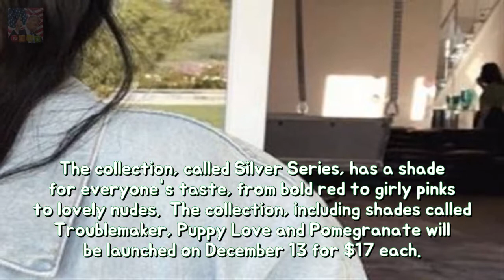Pregnant Kylie Jenner teases followers with a bunch greater surprises beauty anno Breaking News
Kylie Jenner is noted in accordance with remain with young including her preceding infant including boyfriend Travis Scott. Kim Kardashians youthful cousin sister is yet to communicate outdoors respecting the news who got here the same age such was stated her cousin sister Khloe Kardashian is additionally expecting. toughness
7호실 신하균X도경수 캐릭터 포스터 첫 공개...강렬 비주 엔터테인먼트:
Kem pictured with stunning Dancing On Ice partner because of preceding age in view th Breaking News:
Animal sweetheart Pink exhibits fears because of dogs or bride stability The So What  Breaking News:
Georgia Toff Toffolo is the lowest paid Im A Celeb star She gives you lols with  Breaking News: